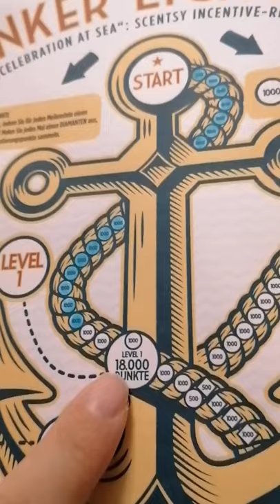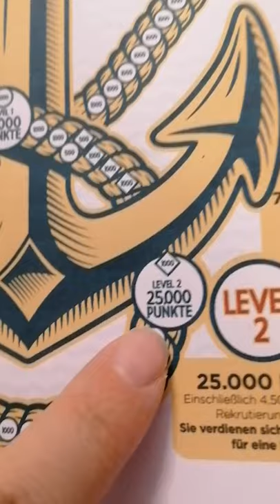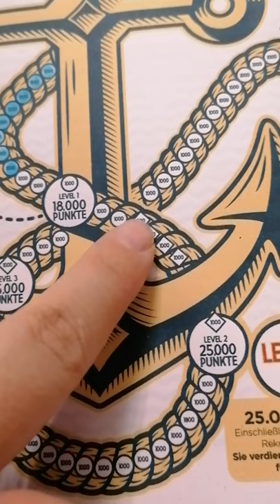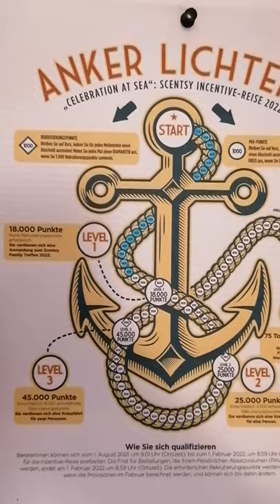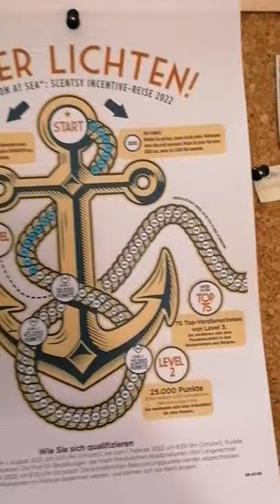Meine Ziele mit Scentsy/mein Visionboard/incentice Tracker/join my Team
❓Bei Fragen bin ich jederzeit für euch da 💌
Facebook Seite: Nicole's Duftoase